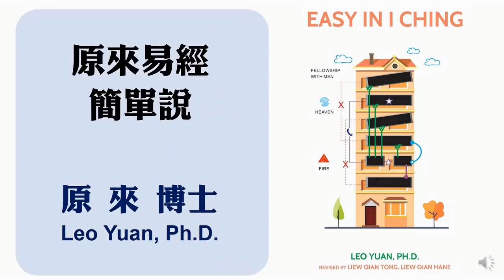原來易經簡單說，第39講，136同人六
使用六層樓講易經，簡單明白，再給創新原理，開啟無限想像力。